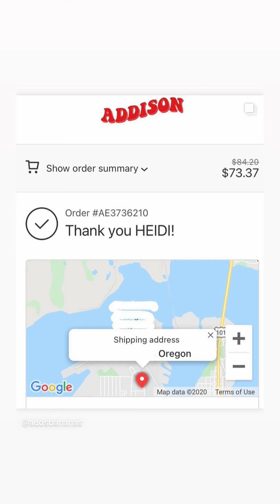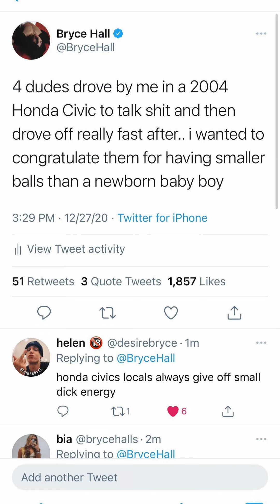Addison Rae and Bryce Hall New Vlog and Instagram Updates | 28th December 2020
Queries Solved

1. Addison rey and Bryce hall live
2. Addison rey latest news
3. Bryce hall new live
4. Addison rey live with Bryce hall
 5. Addison rey new live
6. Bryce Hall Instagram updates
7. Addison rey Instagram updates
8. Bryce hall controversy